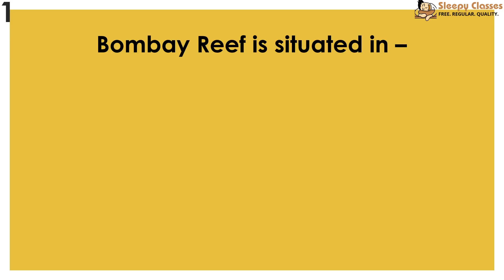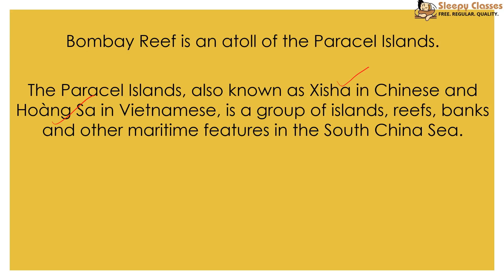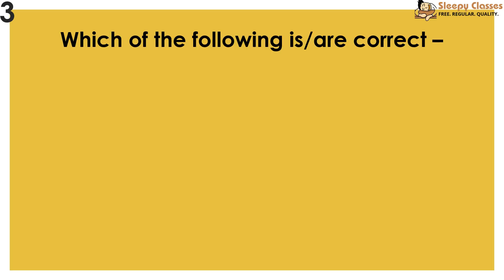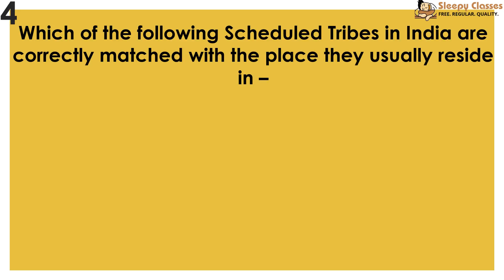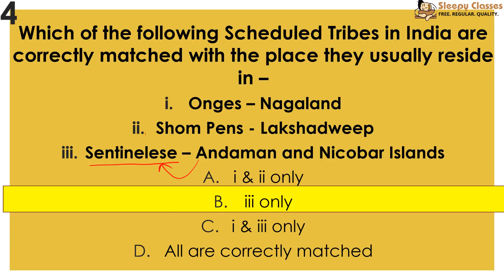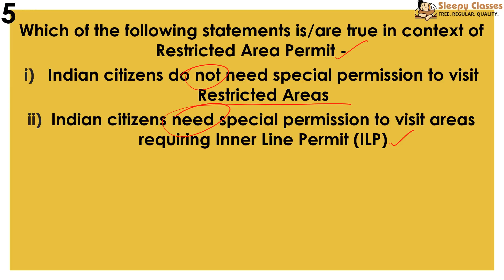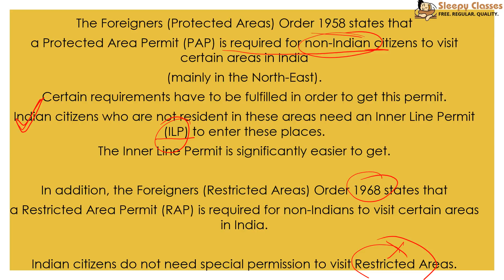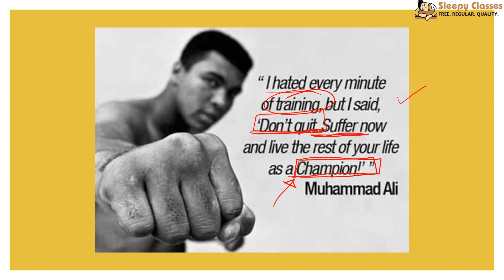Pre-Mix 19-95 - Current Affairs Oriented 5 Questions for UPSC || IAS || Prelims 2019